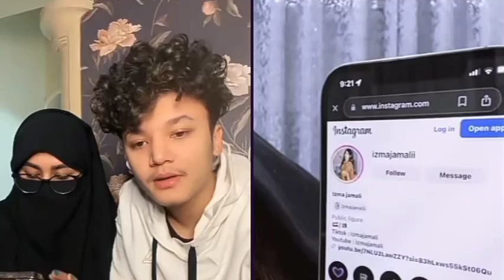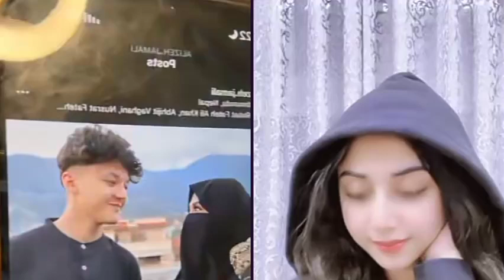Aayush Alizeh New tiktok live Video 13 nov 2023| Aayoush singh thakuri | Alizeh jamali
Tiktok Band In Nepal | Aayush Alizeh New Video | Aayoush singh thakuri | Alizeh jamali

about this video:
talking about tiktok band in nepal